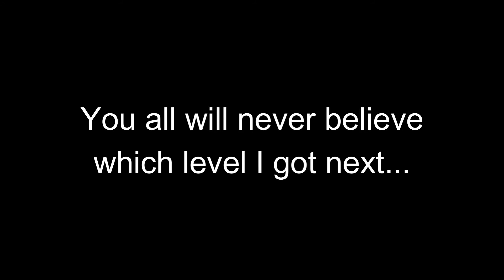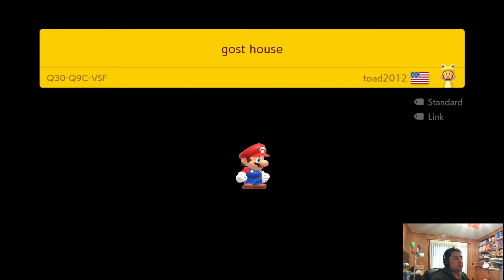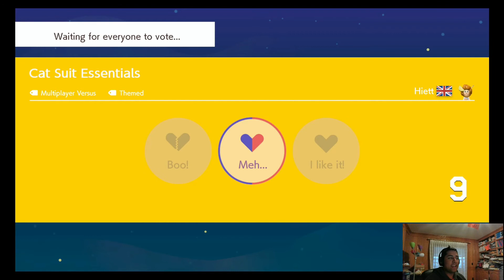A Serious Case of DEJA VU ||| Mario Maker 2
Ever feel like you have played a certain level before...